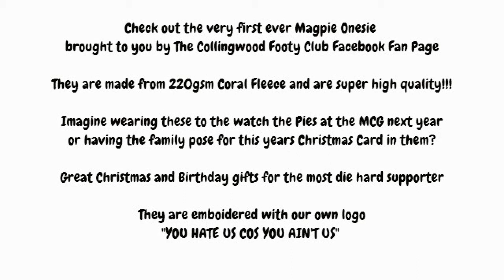MAGPIE ONESIE VIDEO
FOR COLLINGWOOD FOOTYCLUB FACEBOOK FANPAGE